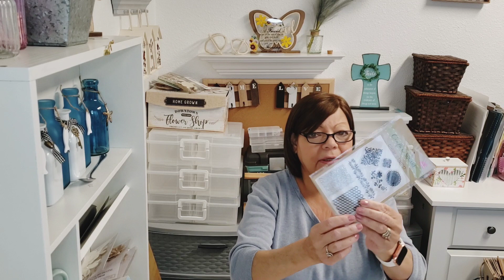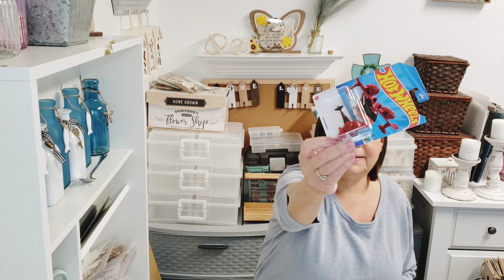Beautiful birthday gift share / Dollar Tree Haul / April 21 2023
Dollar Tree Haul and Sweet birthday friend mail share. 🤩 🎊